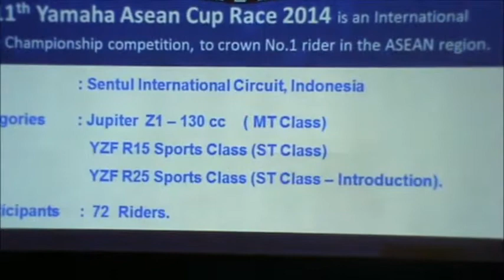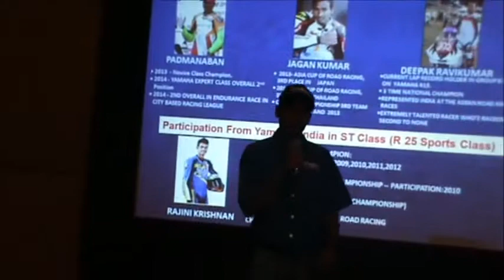11th Yamaha ASEAN Cup Race ready for Action